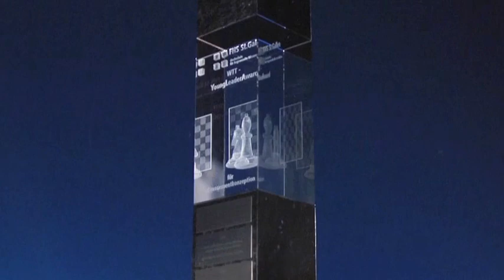Celebration WTT YLA 2012: Die Highlights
Die Highlights zur Celebration des WTT YOUNG LEADER AWARD 2012 in der Tonhalle St.Gallen. Hier im Kurzclip finden Sie die Teilaufzeichnung der Verleihung.